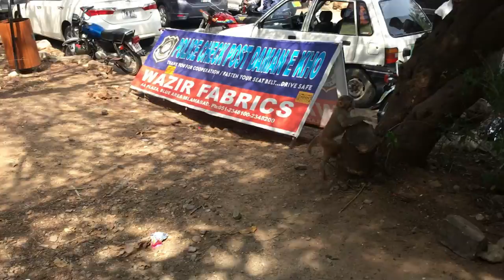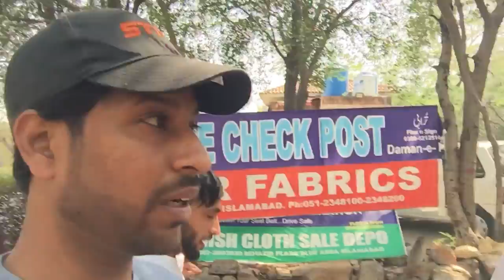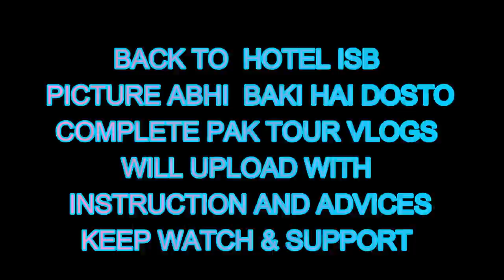DAMN -E-KOH ISLAMABAD | Pakistan Tour Episode 5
this is my 5th episode of my Pakistan tour series Daman-e-Koh is a viewing point and hilltop garden of Islamabad and located in the middle of the Margalla Hills.
A picnic spot and lookout in the Margalla Hills, Daman-e-Koh has panoramic views over Islamabad and, on the rare clear day, south to the Salt Range. It's a splendid spot to get a sense of the city's layout, with the Shah Faisal Mosque a breathtaking sight. To get here, hop off intercity minibus 1 or 6 at 7th Ave and catch a Suzuki at Khayaban-e-Iqbal, or walk up the steep path behind the small Marghzar Zoo for about 30 minutes.